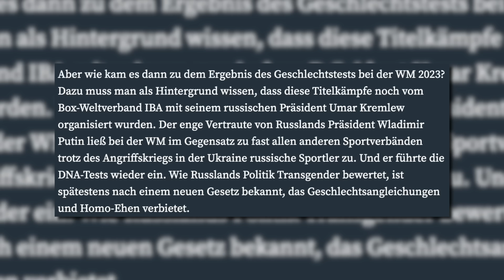Frauen verprügeln bei Olympia? Trans-Wahn in Paris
In Paris findet gerade Olympia statt. Die Besten der Besten treten gegeneinander an. Und Männer gegen Frauen. Das scheint zumindest beim Frauenboxen gerade der Fall zu sein. Imane Khelif hat gegen Angela Carini "gewonnen".

10% auf ein Abo: Code: morgenstern

Konto für Spenden:
NTSBDEB1XXX

ETH:
0xe34C9276a8a0918cCA9bad5be9D8bCd8B85f0B1C

BTC:
3J2ZdydnvANBbwgQjPgevjs1abpzy9iFDo

DOGE:
DGgt33hfpmvj4Gq6Ci36D9JCNhYnbo2qfZ

Quellen:
Ich
Das Internet